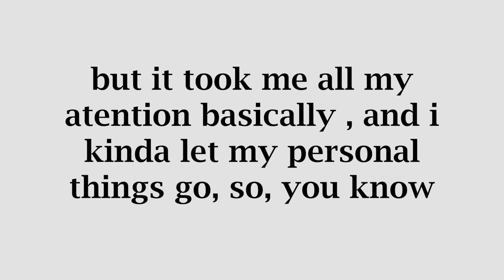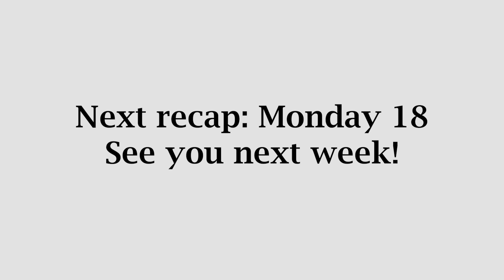Week 5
the second month begins with a great news, internet!